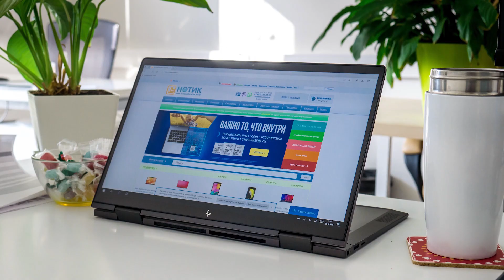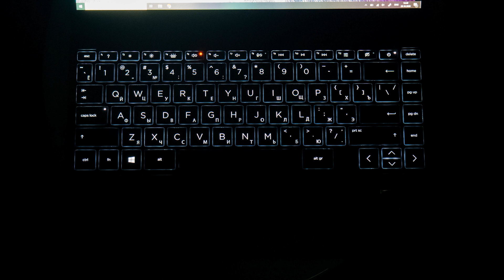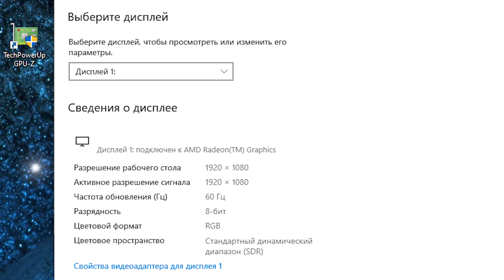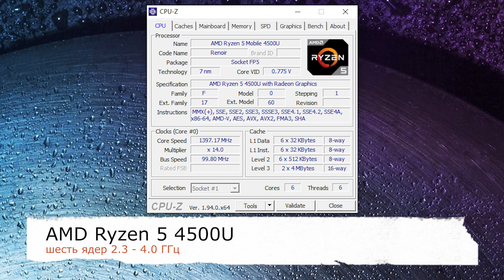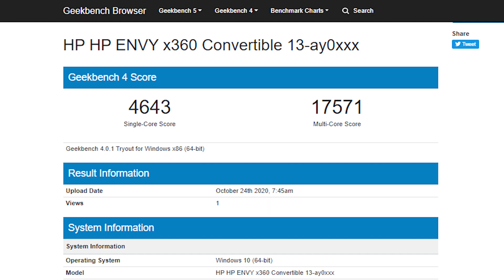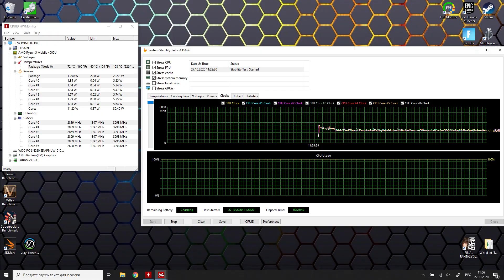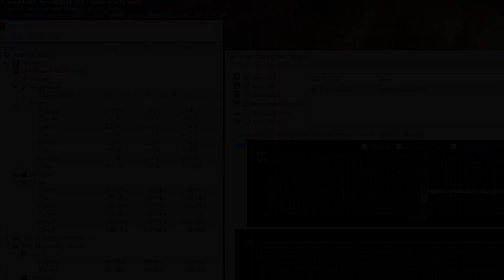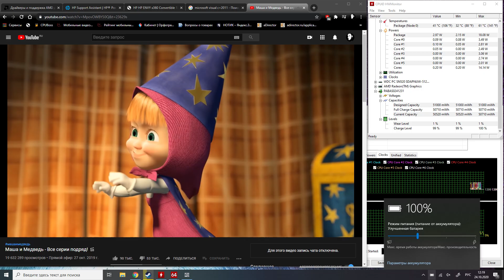Обзор ноутбука-трансформера HP Envy x360 13-ay0008ur - хорош, как ни крути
HP Envy x360 13-ay0008ur - мультимедийный ноутбук-трансформер c отличным 13,3-дюймовым сенсорным IPS-экраном с разрешением FullHD, превосходной яркостью, сочной цветопередачей и широкими углами обзора. Использовать HP Envy 13 x360 в качестве планшета или ноутбука, и в "промежуточных" формах - одно удовольствие. Даже на улице в солнечный день изображение не выцветает, и все детали прекрасно можно разглядеть. Работает аппарат на процессоре аж с шестью ядрами - AMD Ryzen 5 4500U, в который встроено мощное видеоядро. Понятное дело, на трансформерах обычно не выполняют ресурсоемкие задачи, да и вообще они не отличаются сверхпроизводительностью. Но не в этом случае. Здесь можно и немного поиграть, и поработать с изображениями, и даже позаниматься видеомонтажом. В ноутбуке установлено 8ГБ оперативной памяти DDR4, однако вся память распаяна на материнской плате, и нарастить ее нельзя. В качестве накопителя используется твердотельный диск M.2 объемом 512 ГБ. Из других положительных черт героя этого видео следует отметить металлический корпус, клавиатуру со светодиодной подсветкой, а также акустическую систему от фирмы Bang & Olufsen.